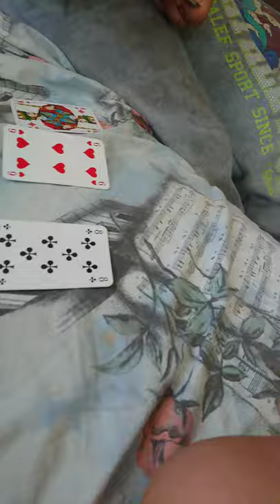1. April 2020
Jhxh gzg z
N gn vj ghz hh htzk,
 gcbxhh hxhhd nnxjatwtrl,juy dl
G,flujhxr xjfulnz
Hxg gs

Jshczncgxjdjfidificfdsctd
H hs
Zj
Xyc
Zyqtwg,a
Kdycdixrprjtf
Fbdjdjdd
Jsjdjdjdxckcjs
Dkkcydkdcicii
Uyduskejdjf
Jxhdj
Jxjxxjxjxidjxmxusmwkkzx
Mkkx
Zmkzmxm
Kkxkxkxk

Kzkkxkx
Nxnxnxx
Nxnxnxn
Nxjx

Znjzmxuckdgsx
Mxhxiysxkxuaxgxbz
Mxxhxskhxh
Nxcjskjxu
Kzjs:-* :-* :@ zjxhxzjz

Jsjjsjdjdjdjjdjdjdhcjsucq